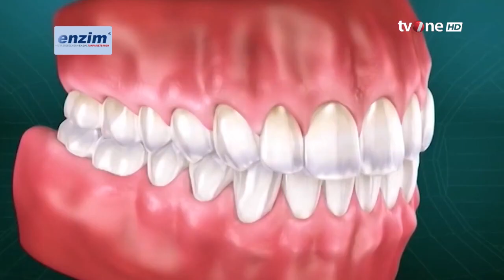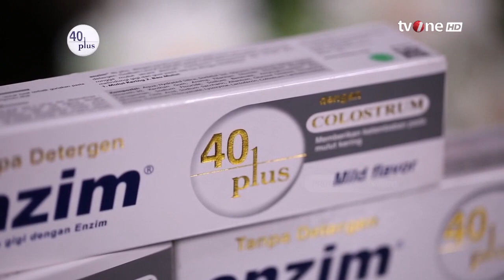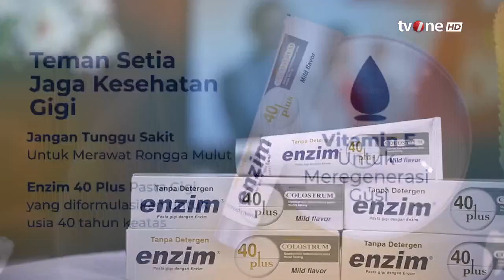Manfaat Lysozyme & Lactoferrin | tvOne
Jakarta, - Manfaat Lysozyme & Lactoferrin | tvOne

FR01
FM01